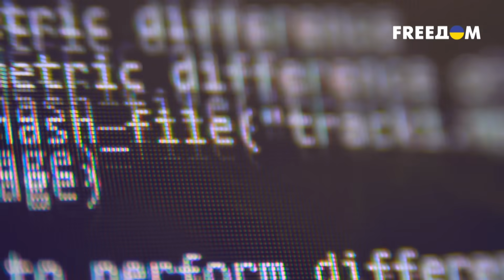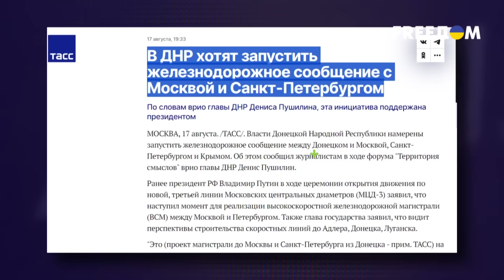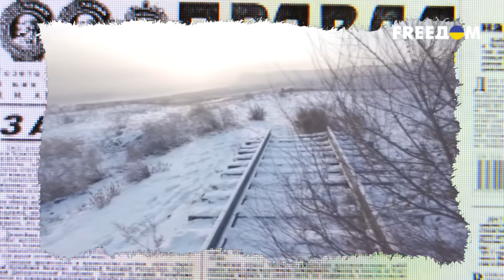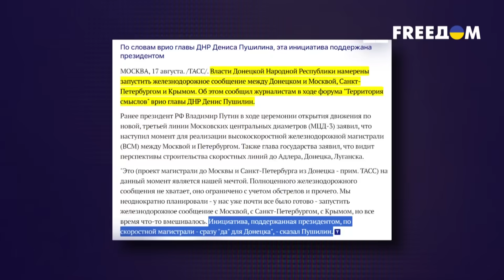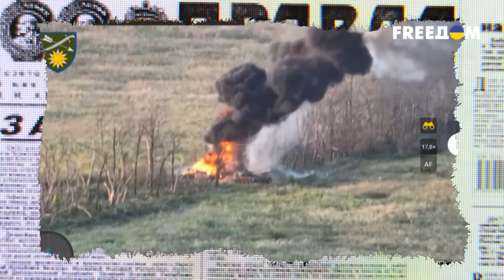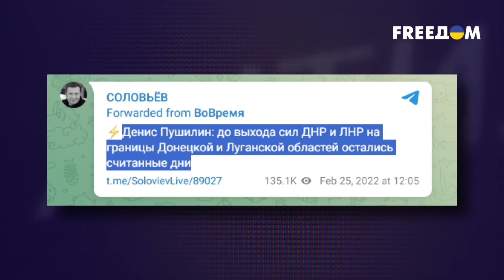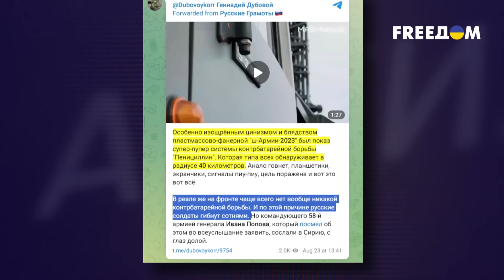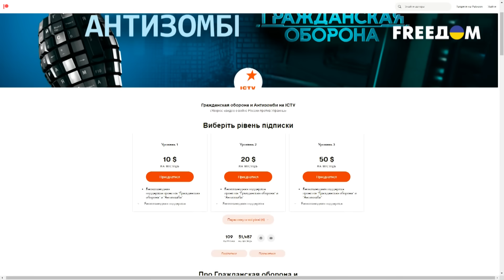Новые методички по Донбассу уже РОЗДАНЫ по студиям! Что в них НАПИСАНО? | Антизомби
На протяжении многих лет, отсматривая российскую пропаганду на оккупированных территориях Украины, у нас то и дело создается впечатление, что путинские бояре заключили между собой пари. Простыми словами просто поспорили, кто сильнее унизит местных холопов. Причем, начинались подобные споры еще во времена "легендарных" Захарченко и Плотницкого.
Все ж помнят эти золотые времена, когда, избавившись от "нахлебников" из Евросоюза, ватная публика в Донецке и Луганске с флагами встречала "Камазы" с российской перловкой. Люди там реально дрались за гуманитарку. Но по телевизору, вместо того чтобы признать печальную реальность, тот же Плотницкий обещал научить жизни Америку…